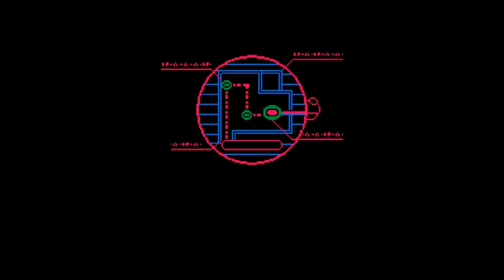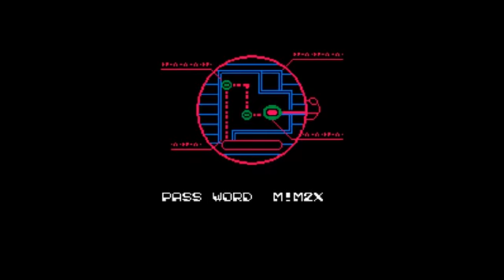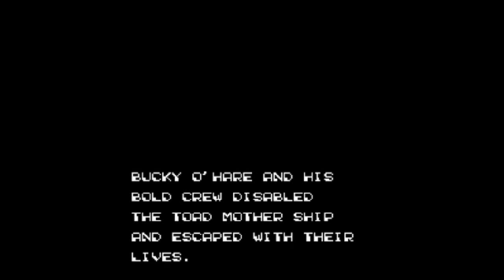BUCKY O'HARE LONGPLAY COMPLETO (NES)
❝ WECOME TO MY WORLD❞

 ◤BUCKY O'HARE SINOPSIS◢

❝ LA HISTORIA DE BUCKY O'HARE SIGUE UN UNIVERSO PARALELO (EL ANIVERSO), DONDE UNA GUERRA ESTÁ EN CURSO ENTRE EL POCO INEPTO UNITED ANIMALS FEDERATION (A CARGO DE LOS MAMÍFEROS) Y EL SINIESTRO TOAD EMPIRE❞

 ◣◥◣◥◤◢◤◢ ¡OTROS LONGPLAYS! ◣◥◣◥◤◢◤◢

  ❝ GANIMEDES...❞